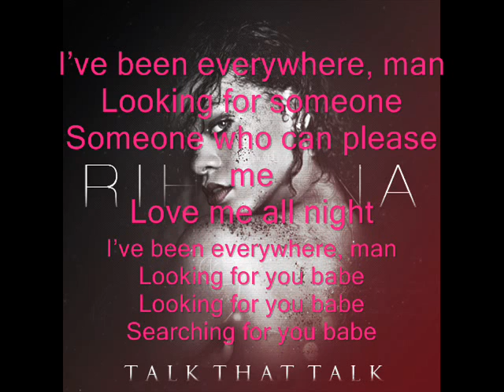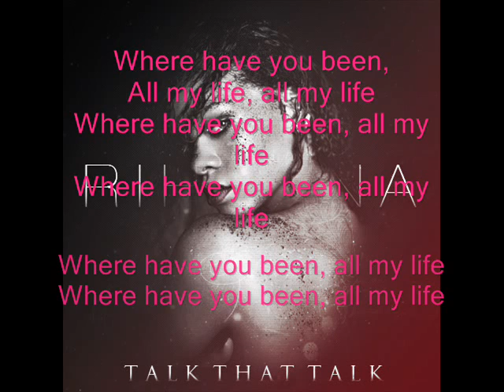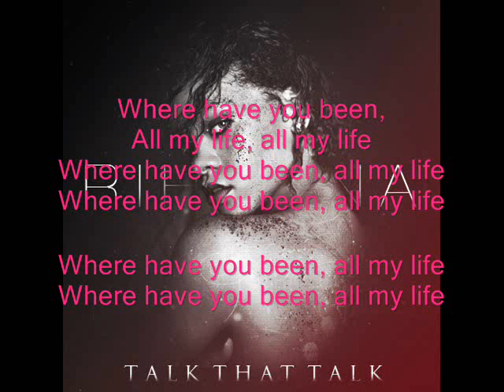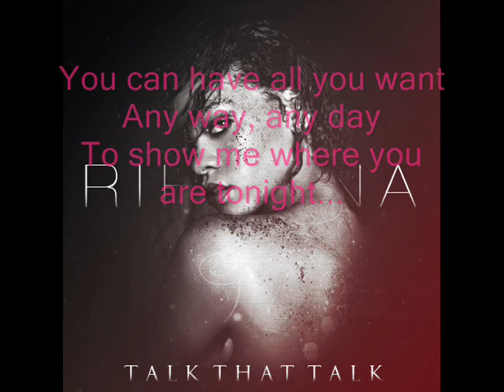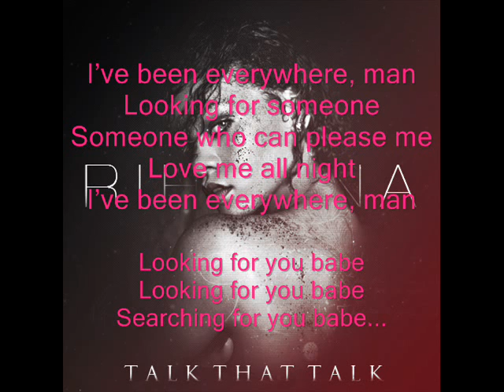Rihanna - Where Have You Been (LYRICS)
new song of Rihanna :D